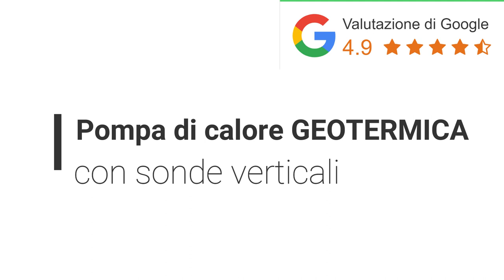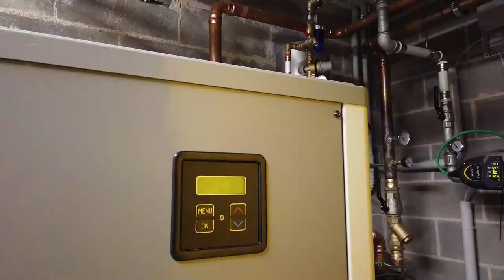Pompa di calore geotermica terra acqua con sonde verticali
Per saperne di più su come sfruttare il Superbonus e fare a meno del contatore del gas vai nella descrizione

Se vuoi fare la Preanalisi Gratuita per capire se la tua casa ha i requisiti per diventare completamente elettrica, oppure per capire se ne vale la pena.. CLICCA QUI

La Pompa di calore geotermica con sonde verticali ti permette di riscaldare casa con l'energia della terra e senza unità esterna. Il vantaggio principale della geotermia sta nell'essere indipendente dalla temperatura esterna.

Se se molto curioso e vuoi scoprire cosa combino tutto il giorno ecco qui la mia storia